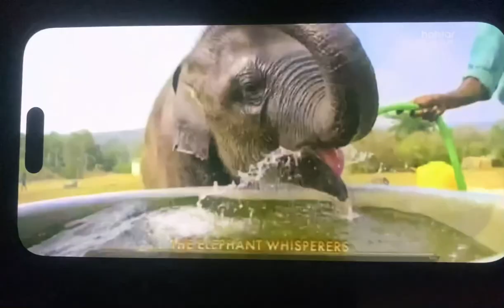Oscar goes to “The elephant whispers “ for Best documentary category ! Oscars 2023 !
Oscar goes to “The elephant whispers “ for Best documentary category ! At academy Oscars 2023 !
First Oscar for India in 2023 to the Documentary film